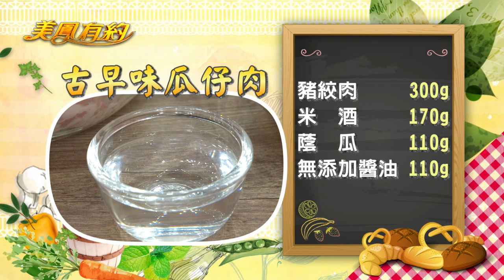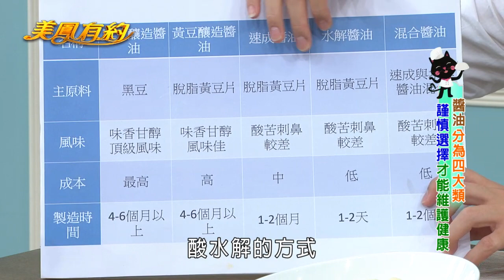【美鳳有約】美鳳上菜 古早味蒸蛋、古早味瓜仔肉 (陳櫻文、曾士豐)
本期精彩 - 台灣料理的靈魂 醬油